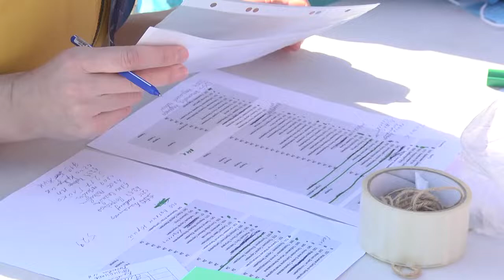2021-04-13 г. Брест. Забег «Бегом от депрессии». Новости на Буг-ТВ.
В Бресте  вот уже 3-ий год  проходит благотворительный забег  под   названием «Бегом от депрессии». И на самом деле он имеет глубокий смысл и большую важность. Но нет, психологи уже давно копнули глубже,  изучая  этот вид спорта и его  благотворное влияние на психику.